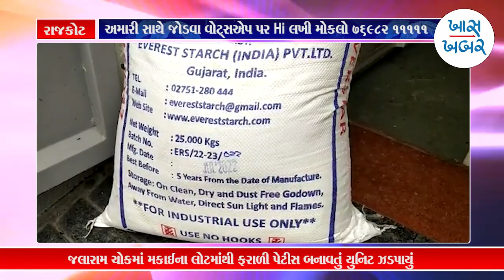રાજકોટના જલારામ ચોકમાં મકાઈના લોટમાંથી ફરાળી પેટીસ બનાવતું યુનિટ ઝડપાયું